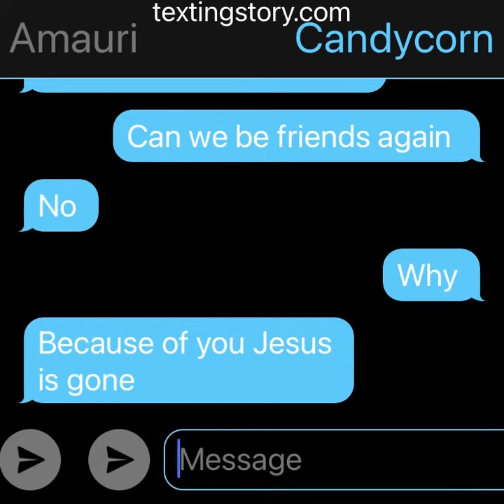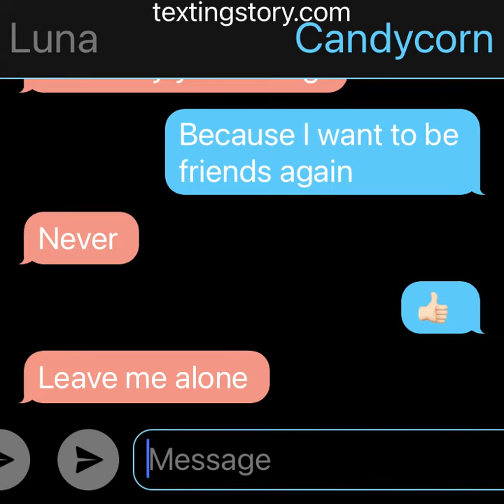Group Chat 5 | Luna